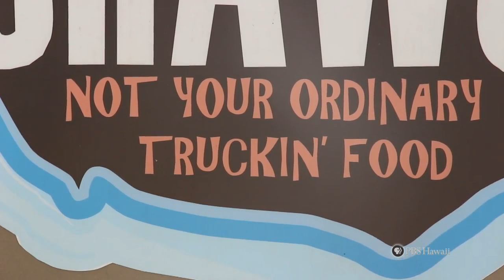PBS Hawaii - HIKI NŌ Episode 715 | Kauai High School | Food Truck Owner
Students from Kauai High School on the Garden Isle tell the story of a science-trained farmer who turned his love of the science of food into a thriving, family-run food truck.